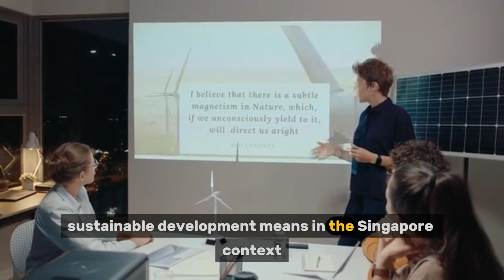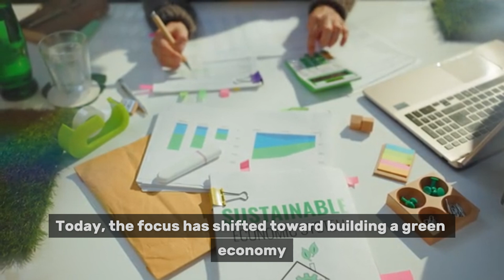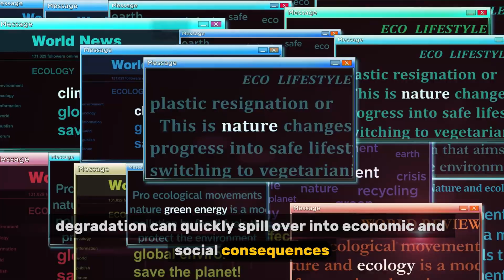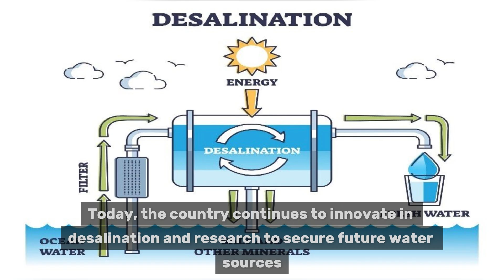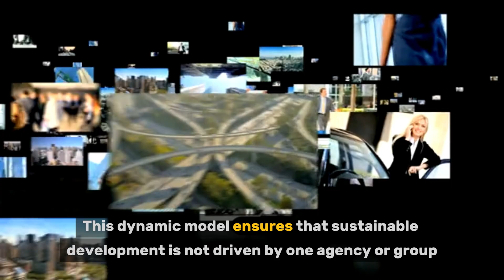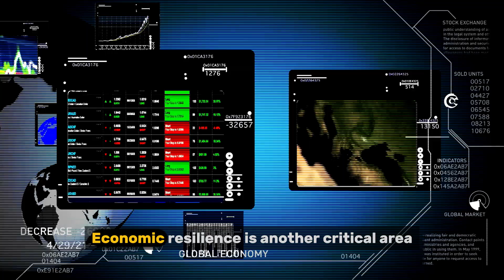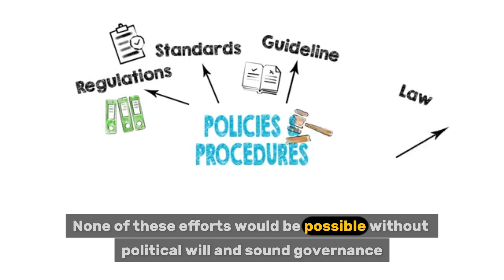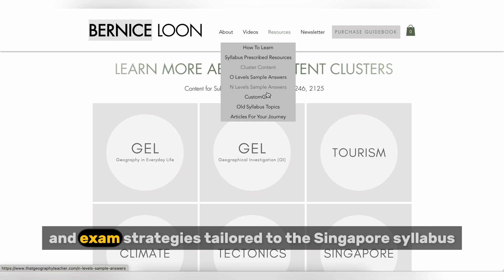Overview of Topic 3 Singapore Cluster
In this video, we explore Topic 3 of the Singapore Cluster: Sustainable and Resilient Singapore, which unpacks the nation's strategies for long-term development, climate resilience, and community well-being.

🔍 What you’ll learn:
- Why sustainable development is essential to Singapore’s economy, environment, and quality of life
- How Singapore builds resilience through integrated water systems, economic adaptation, and community participation
- The role of integrated master planning and dynamic urban governance in shaping a liveable and inclusive city
- Real-world examples: From Jurong Island’s transformation to the Marina Bay and SkillsFuture movement

I hope this video will help you understand how Singapore balances progress with protection, and how a small nation makes big strides in global sustainability.